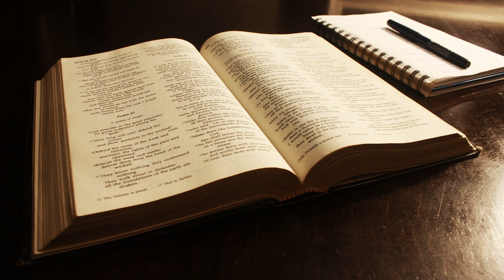April 1 - Daily Bible reading: Deuteronomy, Luke, Psalms, Proverbs. NLT read by Tom Dooley.